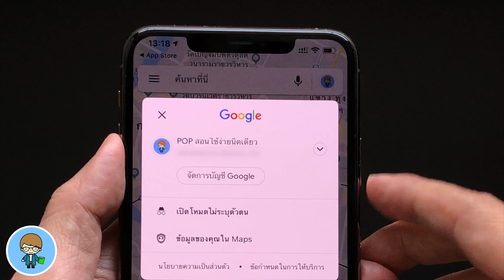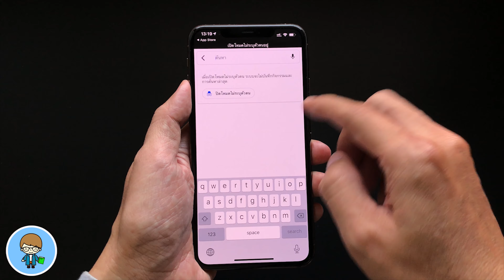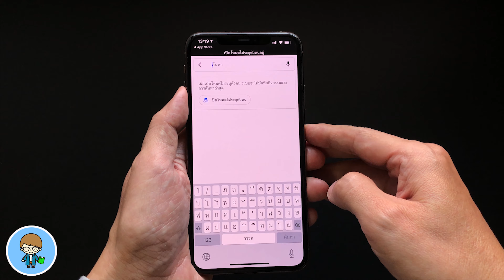พ่อบ้านใจกล้า อัพด่วน! เล่น Google Maps แบบแอบซ่อน ไม่เก็บตำแหน่ง สถานที่ การนำทาง!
สำหรับเพื่อนที่ใช้แอพ Google Maps เพื่อใช้ในการค้นหาตำแหน่ง สถานที่ แผนที่ หรือการนำทางบ่อยๆ วันนี้มีข่าวดีครับ เพราะในการอัพเดตใหม่ล่าสุดเวอร์ชัน 5.32 Google ได้เพิ่มการปกป้องความเป็นส่วนตัวในการใช้งานให้กับผู้ใช้ iOS และ iPadOS ด้วยโหมดไม่ระบุตัวตนครับ วิธีการใช้งานก็ทำได้ง่ายมากๆ ครับ ภายหลังการอัพเดตแอพ เมื่อเราเปิดใช้งาน Google Maps เพื่อนๆ สามารถแตะไอคอนรูปโปรไฟล์ของเราด้านบน ในเมนูที่แสดงขึ้นมา แตะคำสั่งเปิดโหมดไม่ระบุตัวตนได้เลยครับ เราไปดูวิธีใช้กันครับ 🍎